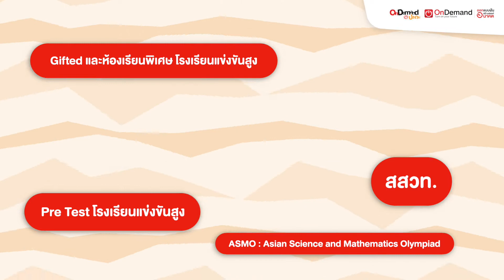(Teaser) KID คิด คิด เตรียมฟิตสนามสอบ TEDET กับพี่ๆ OnDemand ประถม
ติดตามชมได้เร็วๆนี้ กับการติวเข้าสอบโรงเรียนดังของๆประถม

คอร์สเรียนออนดีมานด์ ประถม - เนื้อหา ป. 4 - ป. 6
คอร์สเรียนออนดีมานด์ ประถม - แข่งขัน เตรียมสอบเข้า ม.1
แผนการเรียนออนดีมานด์ ประถม
แผนการเรียนออนดีมานด์ ม. ต้น